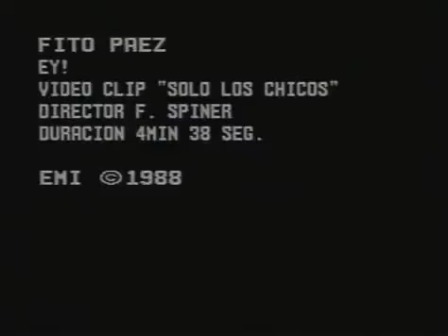Fito paez - Solo Los Chicos